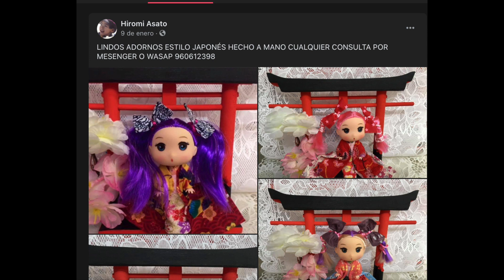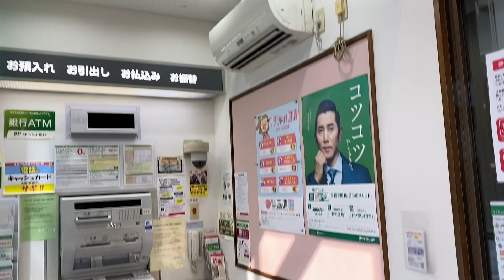CUANTO ME COSTO$ UN PAQUETE📦 DESDE JAPON A PERU 2021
Hoy te tengo un video en donde te explico, como es hacer un envio internacional de un paquete desde Japon hasta Peru, te enseno paso a paso el proceso para ello.

Únete a este canal para acceder a sus beneficios:
equipo utilizada:
CANON EOS D80
lente Canon 10-22mm
microfono Rode